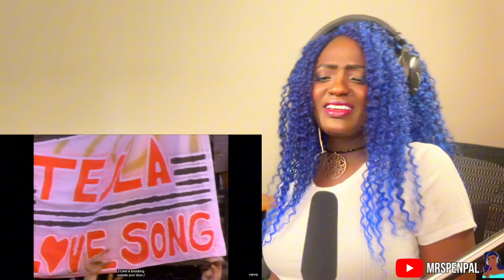HEARTFELT!! TESLA - “LOVE SONG” | SINGER FIRST TIME REACTION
In this new video I will be doing a first time reaction and analysis to Tesla - "Love Song". What an electrifying performance by an incredible vocalist to this power ballad! Melodic guitar work, deep lyricism, and vocal harmonies,  its hard to get glued to this.Watch to see how this emotional masterpiece touches me in a special place, and it will do the same for you! Leave your comments as its hard not to this stunning song.

Join me as I discover this new music as a published singer-song writer, active musician, and voice teacher reacting to this song. Looking forward to hearing from you concerning this video ! What a time I had reviewing, analyzing, this song and providing vocal and performance insights concerning this song! Sit back and relax🌌🎵

Outro (my original song) "Dear Rosie". Find my official song releases​⁠ ​⁠ ​⁠​@BlessingGomero

Topics: Rock, Rockandroll , Pop Music, Music

Tesla live concerts
Tesla love song live
Tesla love song lyrics
Testla guitar solos
80s and '90s rock music
Tesla fan community
About Tesla
Tesla group members
Tesla news
Tesla new
Tesla now
Tesla youtube page
Tesla "signs"
Best of Tesla
Tesla official
Tesla band official
Tesla shock tour 2019
Tesla Album
Tesla live acoustic
Tesla hits
Tesla what you give
Tesla rock band reaction
Tesla reaction videos
tesla (music group),
a tesla song,
tesla music videos youtube
tesla music and light show
Tesla official music video
Tesla events'
GNR reactions videos
Bands like
Rock music mix
New reaction videos
Music reviews
First time hearing Tesla reaction